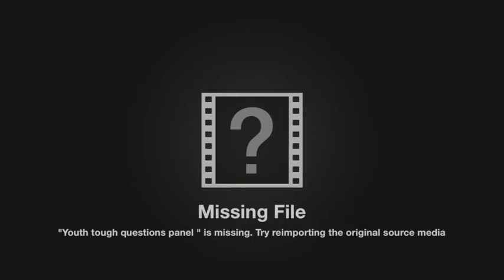Tough Questions Discussion Panel